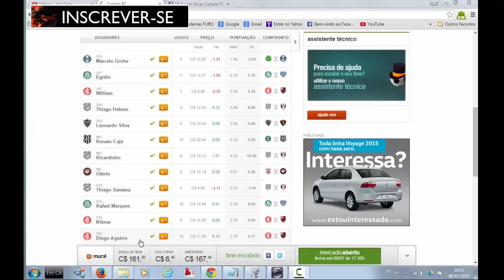Super Dicas Cartola FC 2015 - Escalação 12ª Rodada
Modificações e Motivo:
Sai Nilmar(Internacional) entra Thiago Ribeiro(Atlético-MG)
Sai William(Internacional) entra Zé Roberto(Palmeiras)
Sai Cajá(Ponte Preta) entra Elias(Corinthians)

-Nilmar (Não deve jogar);
-William (Opção tática);
-Cajá (Opção tática).

Fala galera!!! É com grande alegria que sai a escalação do Super Dicas Cartola FC para a 12ª Rodada. Espero que de uma boa base para vocês nessa Rodada 12 do cartola fc.